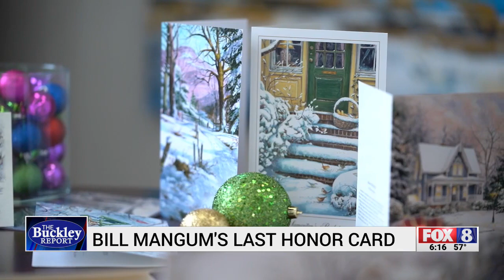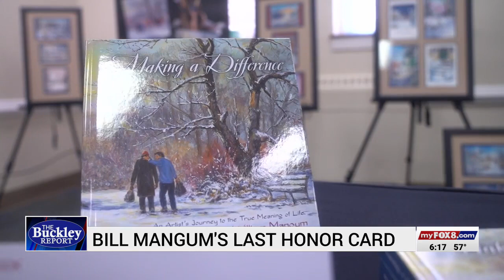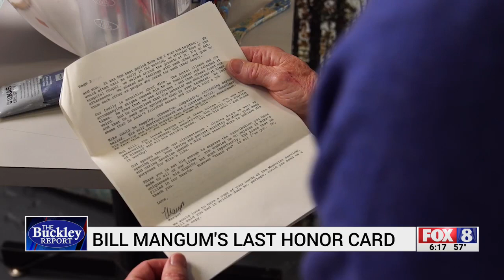Local artist creates Honor Cards to help those in need